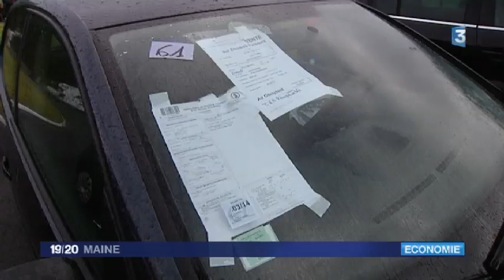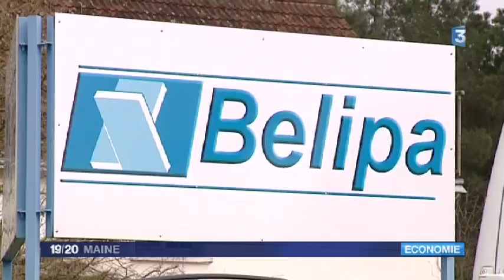Ecommoy : vente aux enchères chez BELIPA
De nombreux curieux et acheteurs pour se saisir du matériel ayant servi au fabricant de cuisines et meubles. Mise en liquidation, l'usine BELIPA a cessé ses activités le 31 octobre dernier.